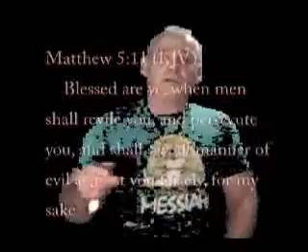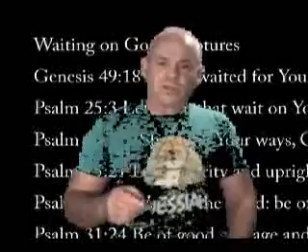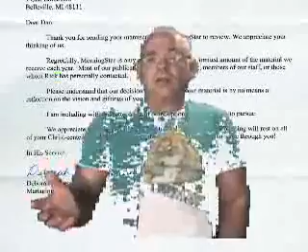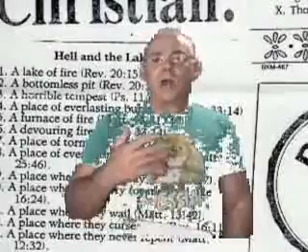Joseph pt 7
Pt 7 in the Joseph Series